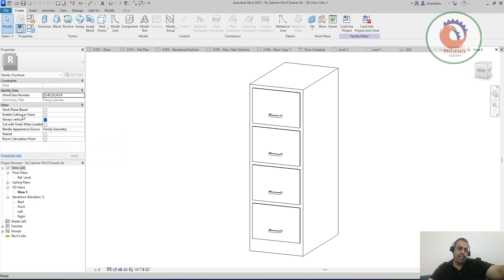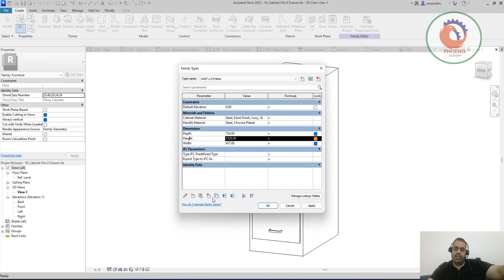BEST NEW FEATURE IN REVIT 2023 الفاميلي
TOP 20 BEST NEW FEATURES IN REVIT 2023
1- REVAMPED NEW DYNAMO 2.13

The new release of Dynamo is amazing. The user interface has been revamped and modernized. Everything feels fresh and smooth. They also added new nodes and made searches faster.

Here is an example of the revamped UI from the main menu. It uses the new Artifakt font that has been created by Autodesk.

The entire interface now has a dark theme by default. I like the turquoise text menus, although I’m not sure why they got rid of the preview image.

New right-click menu also looks good.

In addition to new menu, we now have black nodes! Each node now has a small image preview in the top left corner.

BETTER WARNING WINDOW

When you have a warning from a node, you can dismiss it.

BETTER GROUPS

Groups now have a description below the name. You can add and remove nodes to a group, instead of having to ungroup and regroup. It is also possible to drag a node into a group.

COLLAPSED GROUP
If you click the arrow on the group header, the group is collapsed. Only the open outputs are displayed. The amount of nodes is displayed at the bottom.

NESTED GROUPS
Once a group is collapsed, it is possible to drag it into another group. It will be inserted as a nested group.

INTERACTIVE WIRES

If you hover your cursor over a wire, you can pin it. You can also click on the eye icon to create a watch node. Hovering the wire displays the data contained inside of it.

25 NEW UNITS NODES

A bunch of nodes related to units have been added. For example, the ability to get the unit name and to parse unit.

FASTER AND BETTER SEARCH

Searching for nodes used to be slow and painful. You had to exactly type in the name of the node. Even then, you had not guarantee at all it would work.

The new search is much faster. It also allows for a few typos like a Google search would. It is still not perfect though, some nodes can still be hard to find.

SHOW AND INSTALL MISSING PACKAGES

Dynamo’s biggest problem is the difficulty to deploy at large and to use scripts on multiple versions. They often break because of custom packages that don’t get updated or that users didn’t install. I like the new “Workspace References” menu, which shows which packages are missing. You can install the right version directly on this menu.

In the example below, Dynamo gently tells you that the Genius Loci package is missing from the script. You can click on Install Specified Version in the same menu.

As you can see, the new Dynamo is truly awesome and helpful.

2- FILTER SCHEDULES BY SHEET

In Revit 2022: Except for keynotes, you cannot filter a schedule to only show elements that appear on the sheet they’re placed on.

In Revit 2023: You can check the “Filter by Sheet” box at the bottom of a schedule’s filter menu:

3- NEW ICONS FOR VIEWS PLACED ON SHEET IN PROJECT BROWSER

Views placed on sheet will have an icon with a filled blue square next to the name. Views not placed on a sheet will have an empty gray square.

Revit Shortcuts:

GR - Grid
RE - Scale
EL - Elevation
WA - Wall
Al - Align
SL - Split Element
OF - Offset
TR - Trim/Extend
AR - Array
CO - Copy
TX - Text

Additional Tags: high, rise, skyscraper, tall, building, in-place, mass, floors, architecture, family, Structural, Beam, Column, Beam System, Light, family, family editor, street light, Revit, Architecture, House, Reference Plane, Detail Line, Floor,, BIM, Building Information Modeling. Building, Roof, Roof by element, Roof by extrusion, How to model a roof in revit, Revit City, Revit 2018, Revit Turorials, Revit 2017, Revit Autodesk, Revit Architecture 2017, Revit Array, Render, AutoCAD, How to model in Revit, learn Revit, Revit Biginner tutorial, Revit tutorial for Beginner, Revit MEP, Revit Structure